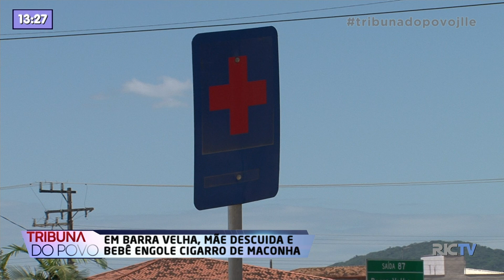Adultos descuidam e bebê engole cigarro de maconha em Barra Velha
Crianças devem sempre ser observadas atentamente, pois um piscar de olhos pode ser suficiente para que elas fiquem em situação de perigo. Em Barra Velha, uma situação bastante inusitada acabou virando caso de polícia. Ninguém notou e um bebê engoliu um cigarro de maconha.